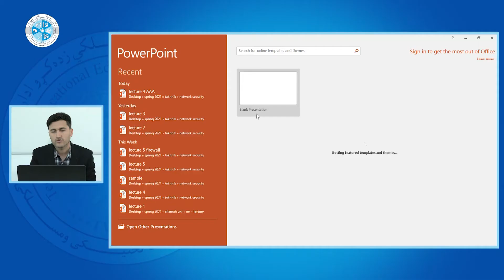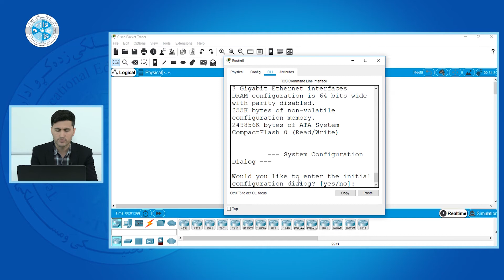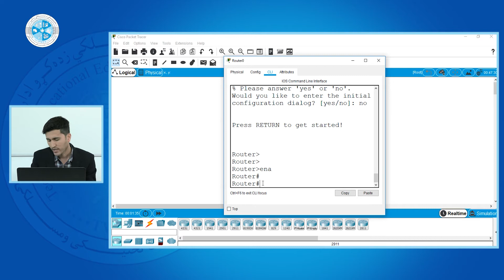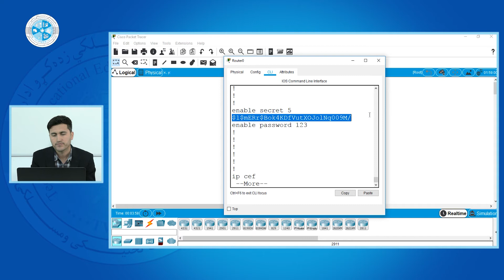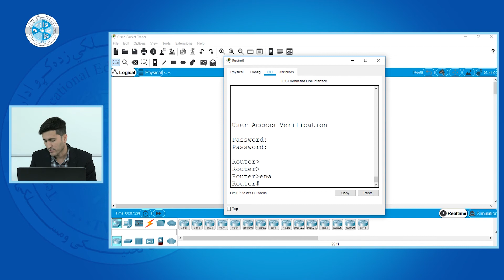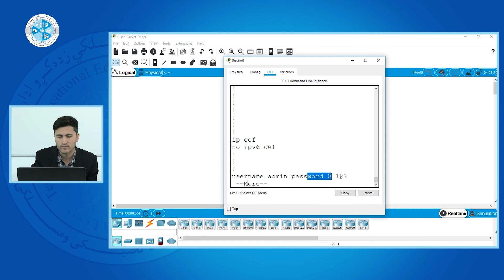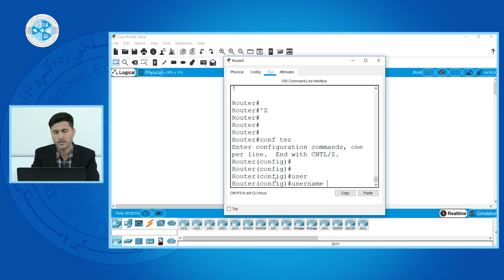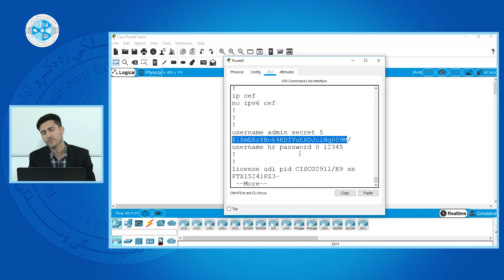Network Security – Lesson 25 | امنیت شبکه های کمپیوتری – درس بیست و پنجم – کار عملی احراز هویت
رشته: کمپیوتر ساینس
دبپارتمنت: شبکه
صنف: چهاردهم
سمستر: دوم
مضمون: امنیت شبکه های کمپیوتریی
موضوع: کار عملی احراز هویت
 استاد: محمد مهدی هادی

Faculty:  Computer Science
Department: Network
Class: 14th
Semester: 2th
Subject: Network Security
Teacher: Mohammad Mahdi Hadi